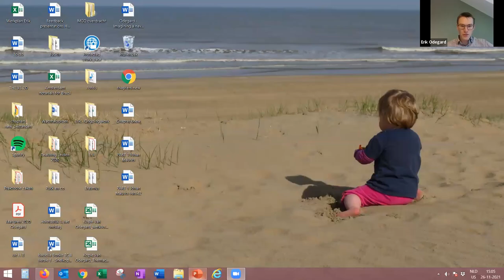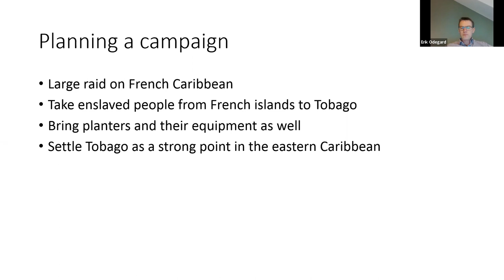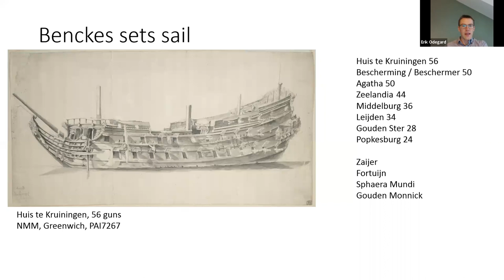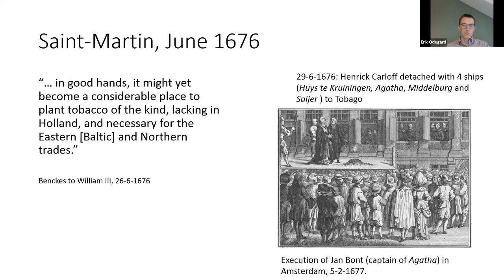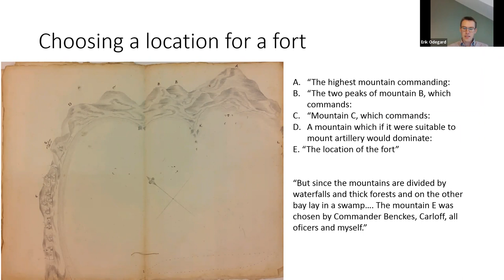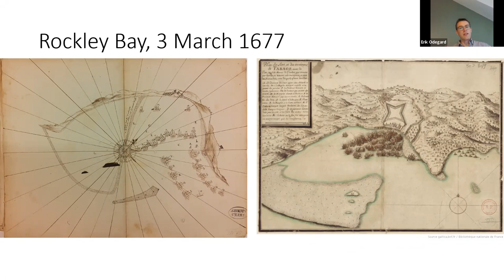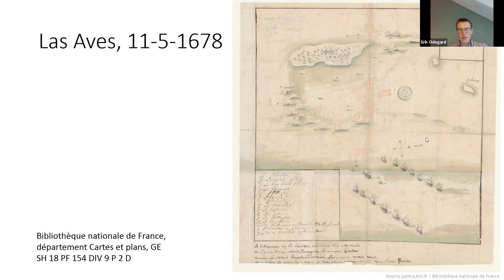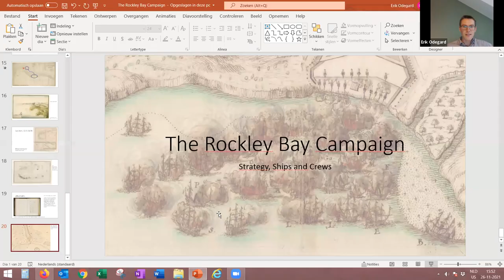The Rockley Bay Campaign - 1676-1677: Strategy, Ships and Crews by Dr Erik Odegard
From Vlissingen to Nieuw Walcheren: The Dutch Presence in Tobago and the West Indies Lecture Series.

Embassy of the Kingdom of the Netherlands In Port of Spain
Kingdom of the Netherlands: Ministry of Education, Culture and Science
The National Trust of Trinidad and Tobago
Zeeland Maritime Muzeeum
Tobago House of Assembly, Division of Tourism, Culture & Transportation
1677 Rockley Bay/Scarborough Harbour Research Project
Tobago Library Services
Philipsburg Jubilee Library
The Curaçao Maritime Museum